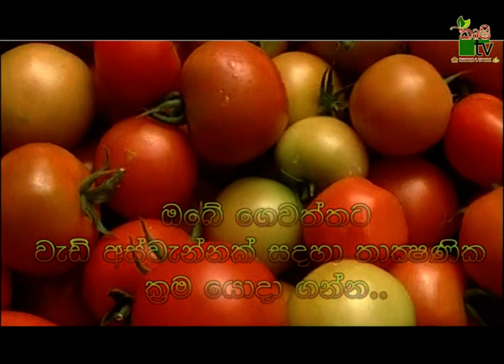Department Of Agriculture Sri lanka Krushi tv channel-ඔබේ ගෙවත්තට වැඩි අස්වැන්නක් සදහා